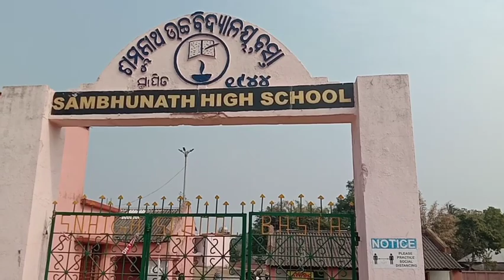BASTA: SN HIGH SCHOOL 84 MATRIC BACH BANDUMILAN